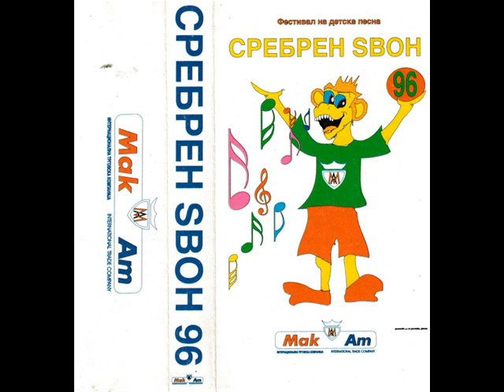Андријана Дукоска - Сињорита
СРЕБРЕН ЅВОН 1996